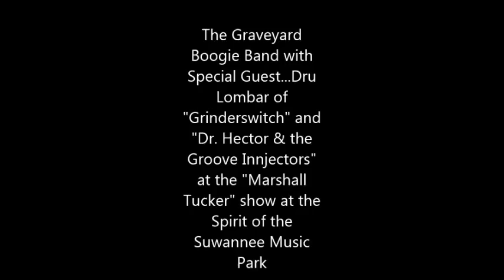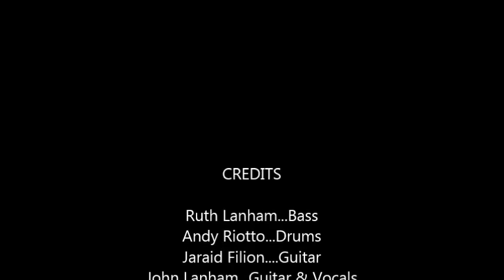mtbdru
Dru Lombar of "Grinderswitch" and "Dr. Hector & the Groove Injectors" sat in with us at the Marshall Tucker show at the Spirit of the Suwannee Music Park. This was the last time I saw my old friend alive. RIP Dru.